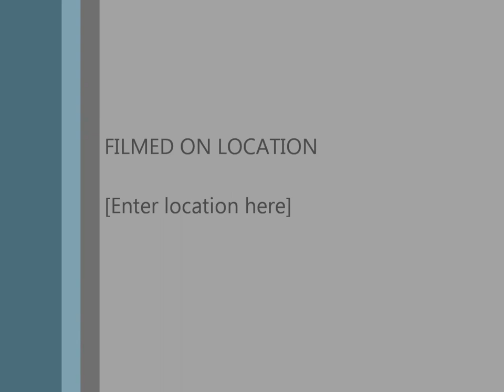Server play series ep.1 season 1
Well this is my first legit series and i hope you like it i have a mic but i'm shy so i put some easy nice music in the back ground!